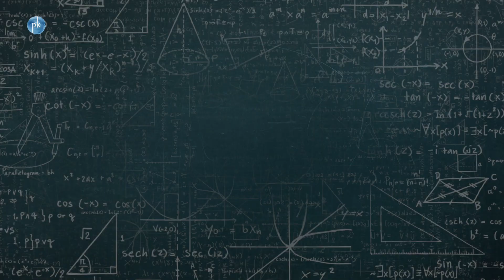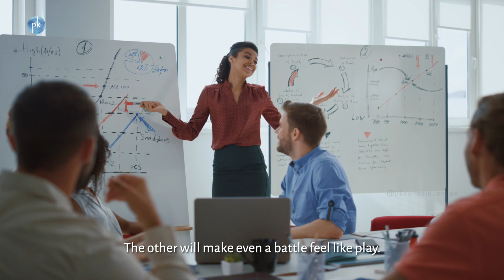3 Indispensable lessons for your success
The 3 lessons that every one of you who is in the process of education and career-building must remember